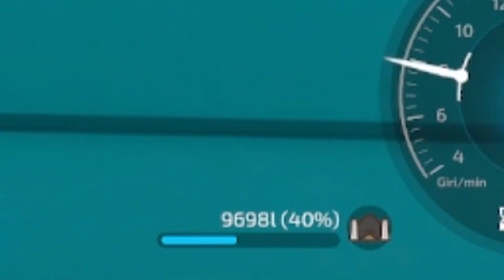COME FARE LA RAZIONE MISTA SU FS22! -Mappa Emilia #48 Farming simulator 22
Ciao, benvenuti in questo video, ho iniziato una nuova carriera su farming simulator22, la serie la registro su twitch il lunedi sera(tranne eccezioni)
 link utili:
 canzoni usate nel video: